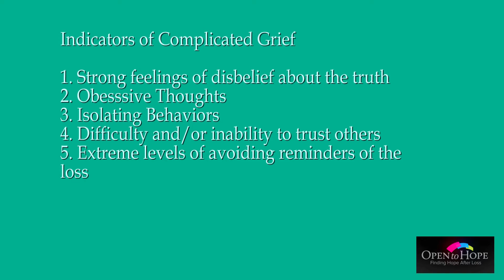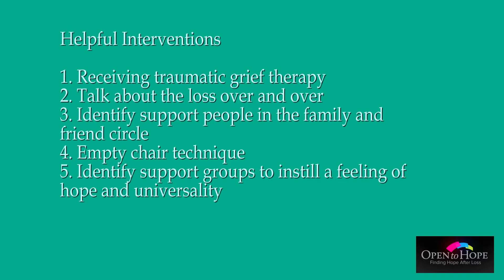Episode 113: Laura Sullivan LMFT and Lani Ciotek-Is My Grief Complicated?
On this show Dr. Heidi and Dr. Gloria Horsley discuss with bereaved parents Laura Sullivan and Lani Ciotek the death of their sons and what they do to celebrate their lives. Laura lost her son Kyle shortly after graduation from High School and Lani’s son Terrance was a physician and father of two. Laura is a marriage and family therapists specializing in complicated grief.